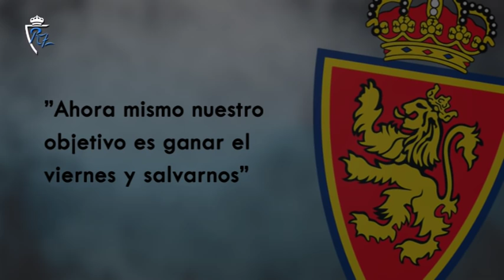Ahora mismo nuestro objetivo es ganar el viernes y salvarnos I 13/5/2019